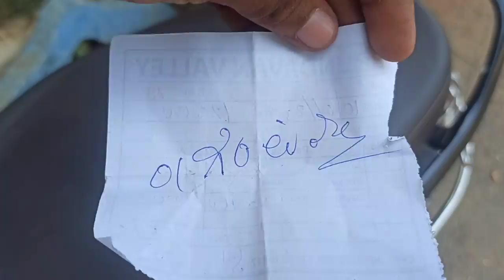Tree house || Vizianagaram